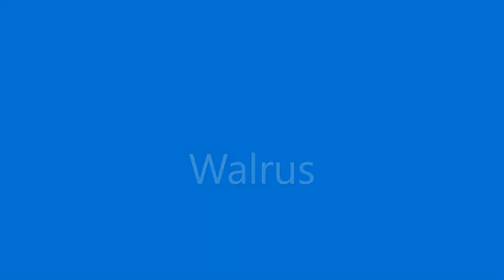Walrus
Animals in the Tierpark Hagenbeck (Hamburg)
Only animals and nothing else :)